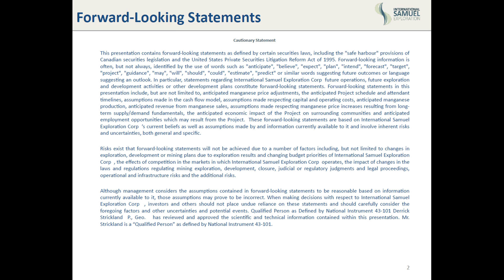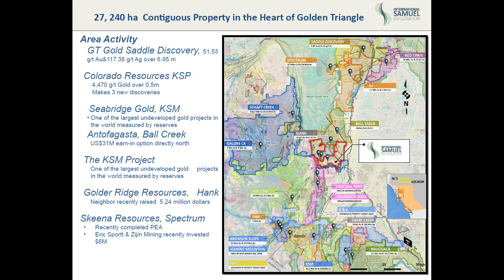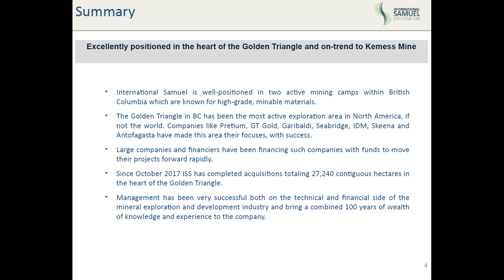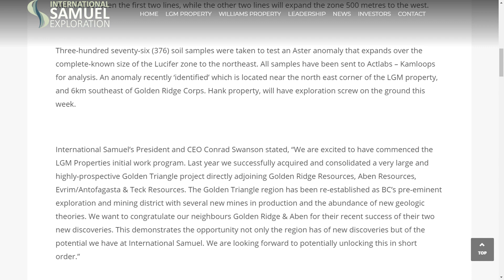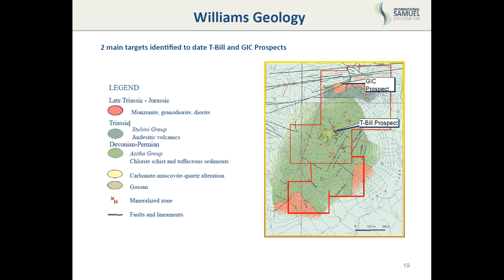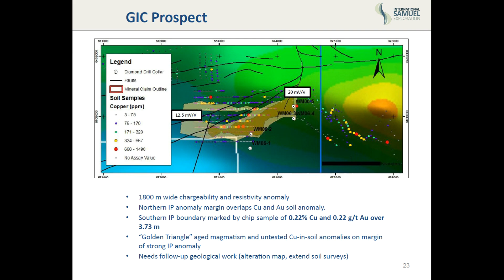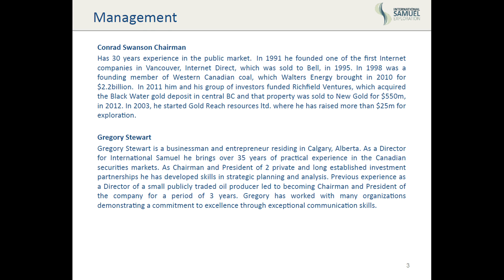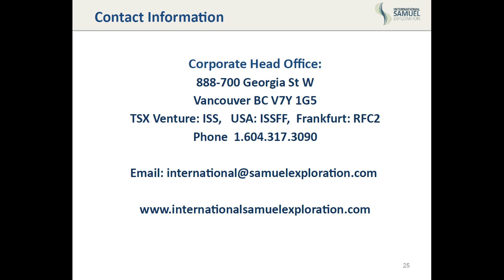NewtonInterviews Conrad Swanson International Samuel Exploration $ISS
Enjoy this new interview with Conrad Swanson, President & CEO of International Samuel Exploration (TSXV:ISS).

Please note that I was not compensated to prepare and distribute this informational material.